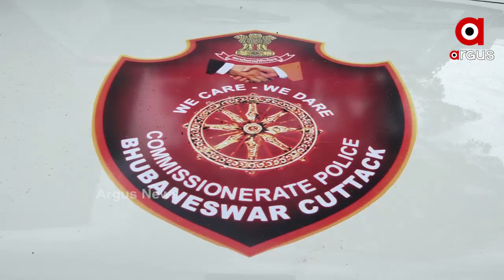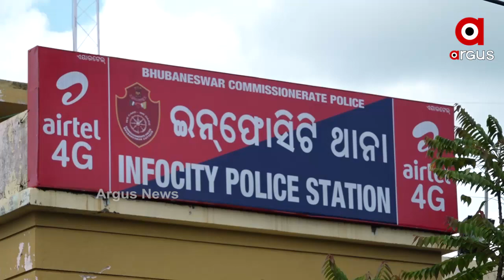ପୋଲିସ ନକଲ କିନ୍ତୁ ଲୁଟ ଅସଲି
ସିସିଟିଭି ଭିଜୁଆଲରେ କଏଦ ହେଲା ଲୁଟେରାଙ୍କ କରାନାମା । ନିଜକୁ କ୍ରାଇମବ୍ରାଞ୍ଚର ଅଫିସର କହିବା ସହ ଆଗରେ ଚେକିଂ ହେଉଥିବା କଥା କହି ବରିଷ୍ଠ ନାଗରିକଙ୍କୁ ଅତି ଚାଲାକିର ସହ ଲୁଟୁଛନ୍ତି ଲୁଟେରା.